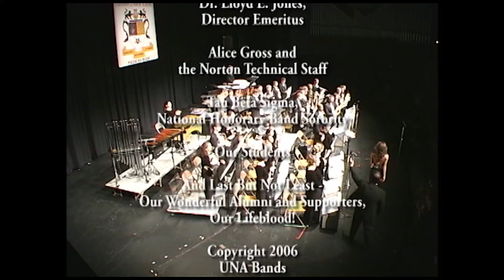2006 UNA Presidents Concert (April 29, 2006)